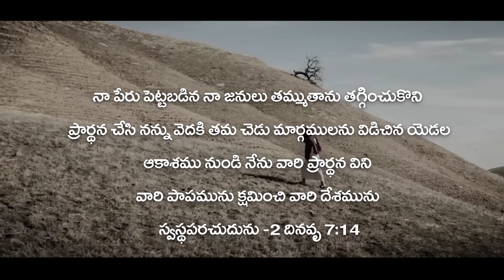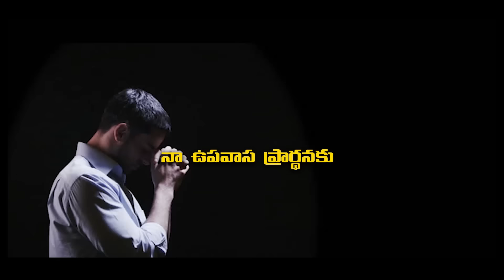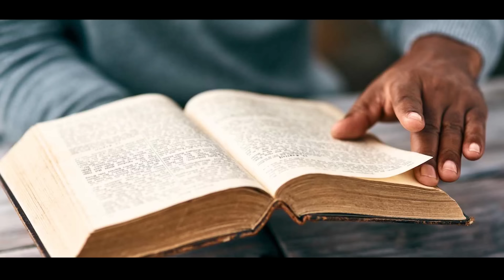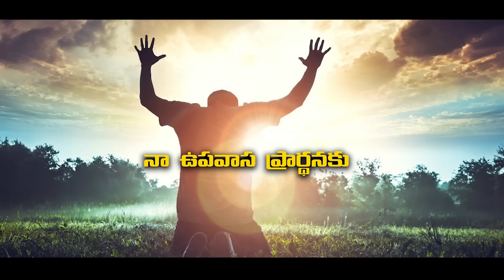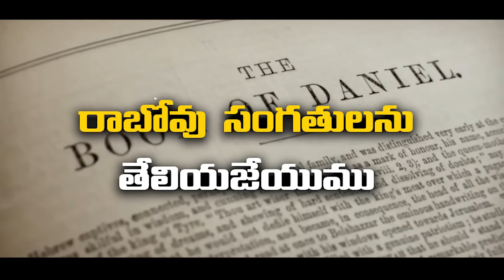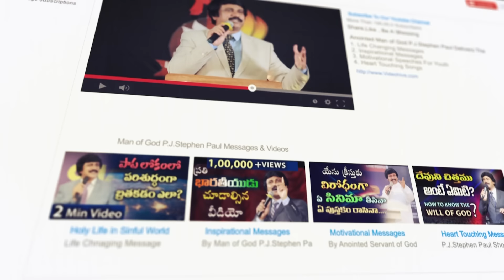నా ఉపవాస ప్రార్థనలో -Naa Upavaasa Prardhanalo- Latest Fasting Prayer Song 2021 |P.J.Stephen Paul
నా  ఉపవాస ప్రార్థనలో -Naa Upavaasa Prardanalo- Latest Telugu Christian Songs 2021 |P.J.Stephen Paul|
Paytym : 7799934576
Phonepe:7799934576